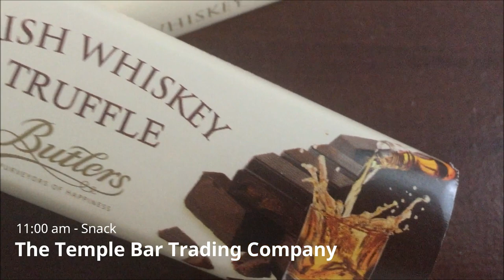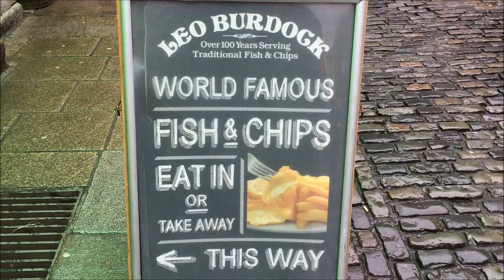Dublin Food Crawl Famous Irish Food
Check out the great Irish food in my Dublin Food Crawl video where I tried the famous fish and chips, Guinness beef stew and other great Irish food. Details of the restaurants I tried.

1. Taste! Cafe
     Add: 39-40 William St S, Dublin 2, Ireland

2. The Temple Bar Trading Company
    Add: 43-44 Temple Bar, Dublin, D02 KF86, Ireland

3. Leo Burdock - Dublin's Traditional Fish & Chips
    Add: 4 Crown Alley, Temple Bar, Dublin 2, Ireland

4. Boomerang Donuts
    Add: 49 Grafton Street, Dublin, Ireland

5. O'Neills Bar and Restaurant
    Add: 2 Suffolk Street, Dublin 2, Ireland